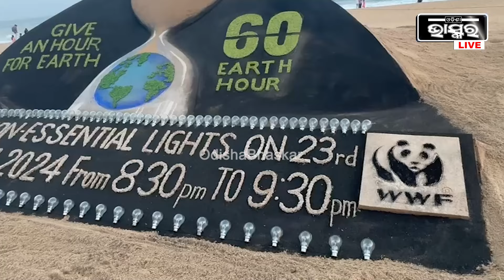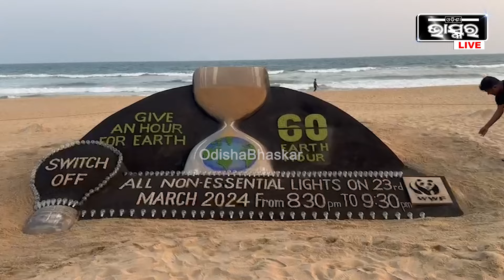ସାରା ବିଶ୍ୱ ପାଳିବ ଆର୍ଥ ଆୱାର, ପ୍ରତିବର୍ଷ ଭଳି ଏଥର ବି ଘଣ୍ଟାଏ ପାଇଁ ବିଦ୍ୟୁତ ଆଲୋକ ବନ୍ଦ କରିବେ ବିଶ୍ୱବାସୀ I